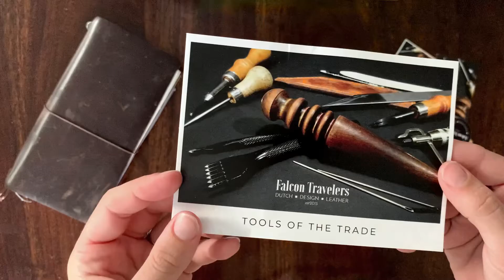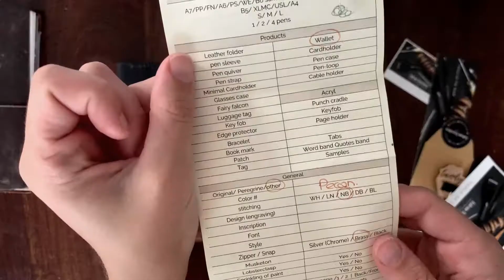Leather Wallet Unboxing | traveler's notebook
The crickets are back.. 🙄
I had to mute the unboxing audio because I squealed too much. I hope you get some 2nd hand appreciation for these beautifully handcrafted pieces by Falcon Travelers!

Supplies:
Leather Wallets by Falcon Travelers

Music
Artist: Chris Haugen | Track: Hulu Ukulele